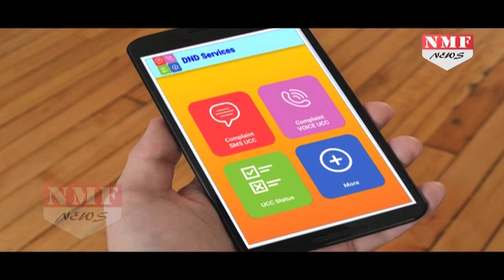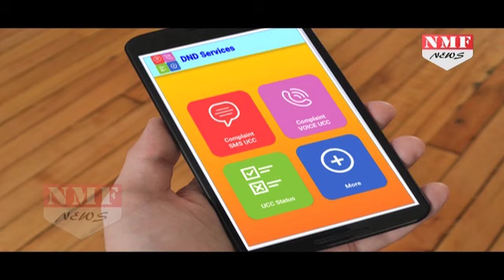अनचाहे commercial call-SMS से निजात दिलाएगा TRAI का DND services app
Indian telecom regulator TRAI has launched DND services mobile app for managing unsolicited commercial communications (UCC).